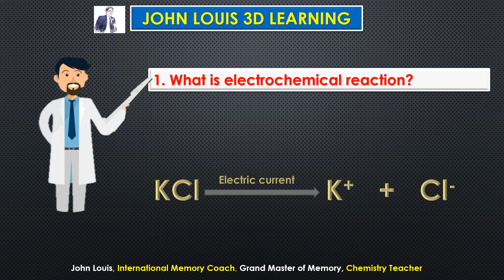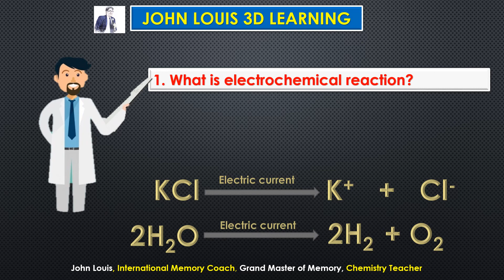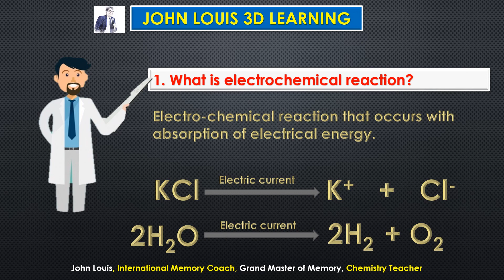9th STD Chemistry - Electro Chemical Reaction [ ICSE / CBSE / STATE BOARDS ]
What is electro-chemical reaction? Give examples